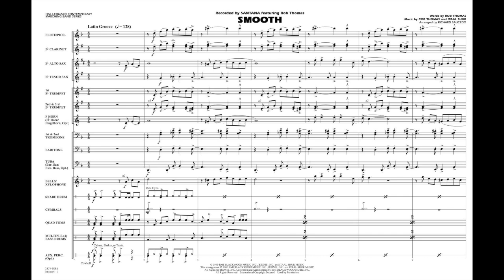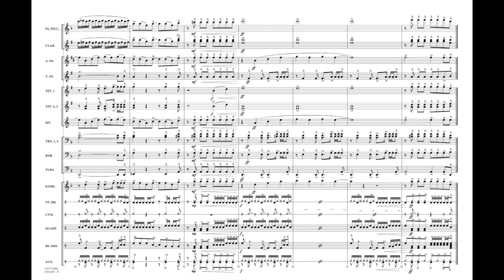Smooth arranged by Richard L. Saucedo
One of the biggest pop hits in recent years is this Latin tune recorded by Santana and Rob Thomas. Richard Saucedo's well-written chart features an up-tempo tag for an exciting and strong finish.
HL03744585
HL03744586